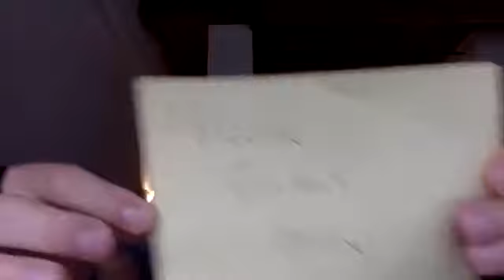USING LINKEDIN FOR FINDING BUSINESS BUILDERS FOR YOUR ISAGENIX BUSINESS